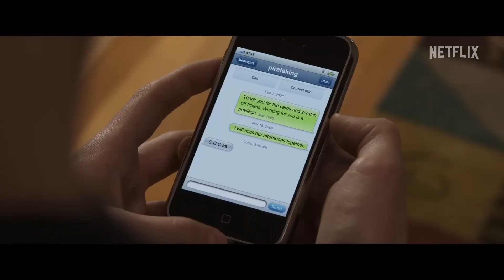PELÍCULA | EL TELÉFONO DEL SEÑOR HARRIGAN | NETFLIX | COMING OF AGE | Reseña y opinión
Mr. Harrigan's Phone (2022)
Dir. John Lee Hancock
Cast. Jaeden Martell, Donald Sutherland, Joe Tippett, Kirby Howell-Baptiste, Cyrus Arnold, Colin O'Brien, Thomas Francis Murphy, Peggy J. Scott, Alexa Shae Niziak, Polly Kreisman

CATEGORÍA: ENTRETENIMIENTO RÁPIDO

Separe el vídeo en partes para tratar de ser lo más claro posible y no irme por las ramas xD

00:00 - Inicio
00:48 - Algunos datos
01:25 - ¿De qué trata?
02:35 - El guión
04:02- Los personajes
04:51 - La puesta en escena
05:51 - Valoración final